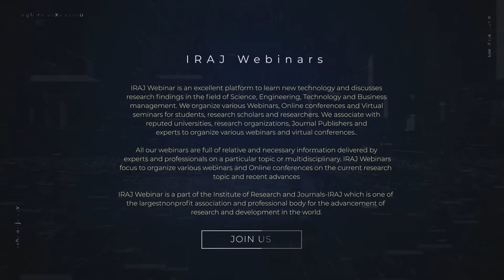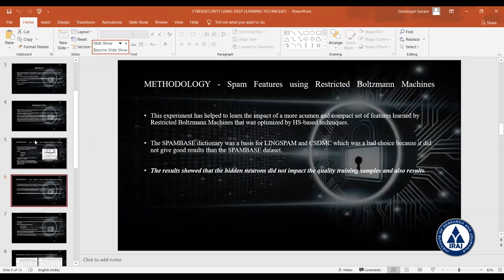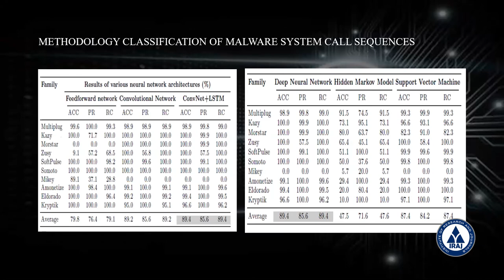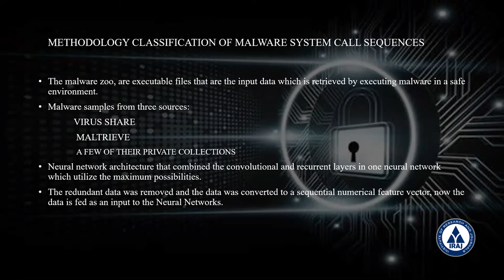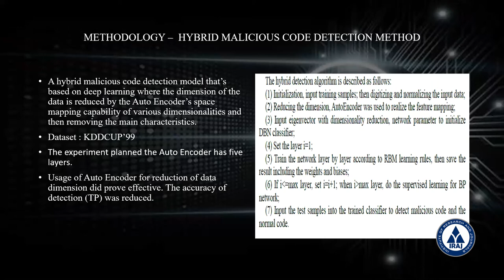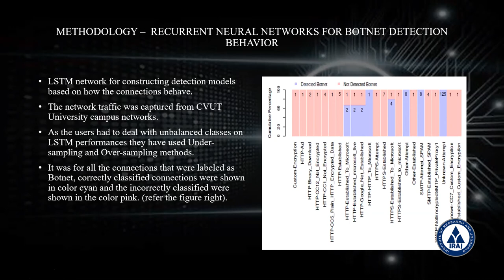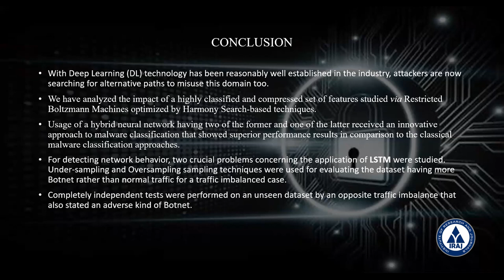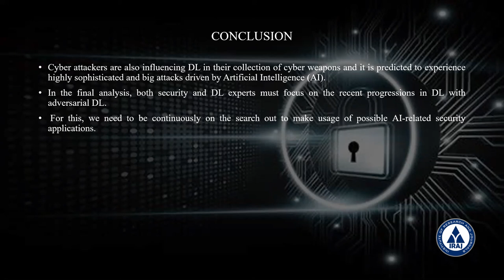Cyber Security Using Deep Learning Techniques webinar | IRAJ Webinar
"International Webinar On Cyber Security Using Deep Learning Techniques"  | IRAJ Webinars , Organized on  24th Nov 2020

Organized By: IRAJ Webinars
Co-Organized by: Institute of Research and Journals-IRAJ
In Association With: ITR Group

Invited Speaker
Dr. Geetanjali R
Senior Teaching Fellow
Dept. of Master of Computer Application,
MSRIT, Bangalore

About us:
IRAJ Webinar is an excellent platform to learn new technology and discusses research findings in the field of Science, Engineering, Technology and Business management. We organize various Webinars, Online conferences and Virtual seminars for students, research scholars and researchers. We associate with reputed universities, research organizations, Journal Publishers and experts to organize various webinars and virtual conferences.

For upcoming Free Webinars please visit webinar.iraj.in (Get your E-Certificate)

Our Past Webinars

International Webinar on Importance of Data Visualization in Data Science

International Webinar on Management and Leadership skills

International Webinar On Recent Advancement In Power System Operation And Control (RAPSOC-2020) on 5th Oct 2020